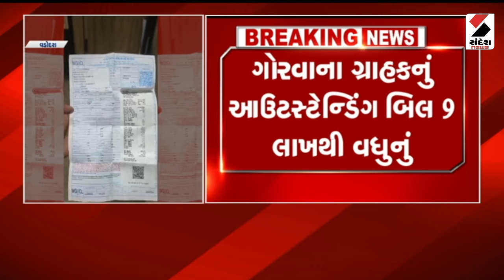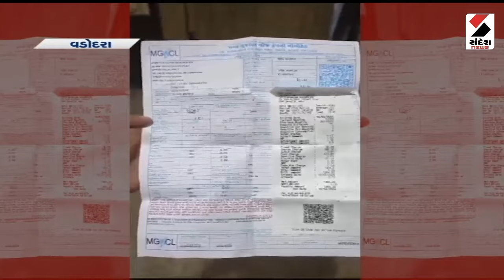Vadodara News | વડોદરામાં સ્માર્ટ મીટરનું બિલ આવ્યું 9 લાખનું | Smart Meter | Gujarat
વડોદરામાં સ્માર્ટ મીટરનું બિલ આવ્યું 9 લાખનું
ગોરવાના ગ્રાહકનું આઉટસ્ટેન્ડિંગ બિલ 9 લાખથી વધુનું
પ્રતિમાસ 5134ના હપ્તાનો મોબાઈલ પર આવ્યો મેસેજ
મોબાઈલ પર મેસેજ આવતા ગ્રાહકના ઉડ્યા હોશ
9,24,254નું બિલ આવતા MGVCLમાં કરી ફરિયાદ